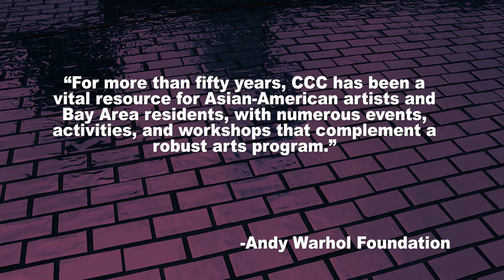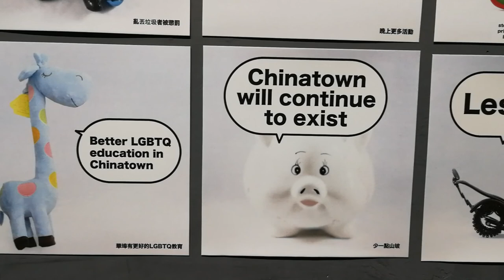Without Walls 2018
A milestone year at the Chinese Culture Center, whose mission is to elevate underserved communities through contemporary art and education by leading the Chinese American narrative and a thought leader in advocating for an arts and culture vision for Chinatown. Highlights include celebrating a 10 Year Anniversary of XianRui, Wesley Tongson: The Journey, Infinite Cycle, Women in Chinatown, and being selected for the Andy Warhol Foundation for the Visual Arts.  Video debuted at 2018 Harmony & Bliss gala on October 20, 2018.